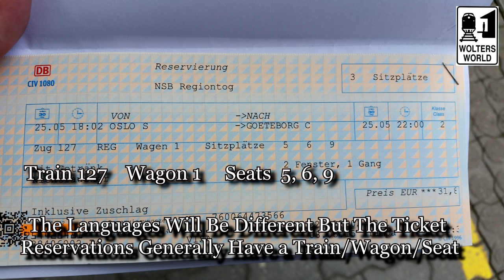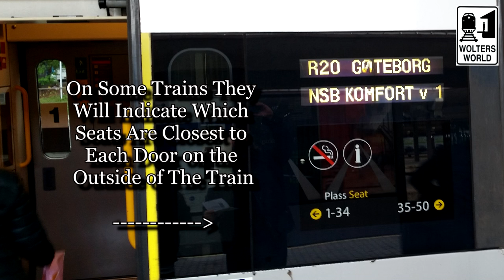Train Tips: Finding Your Train Seat on Trains in Europe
One of the most frustrating parts of train travel is trying to figure out where your seat reservation is. Here we give you a nice example of how to find your train seats.